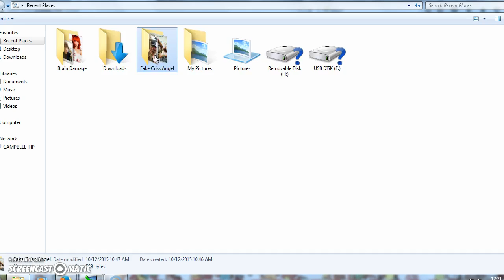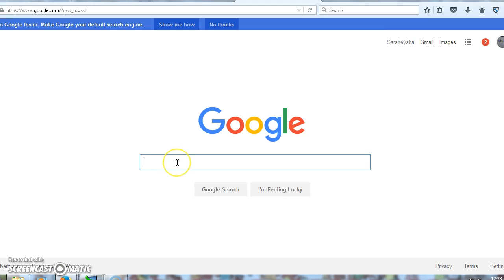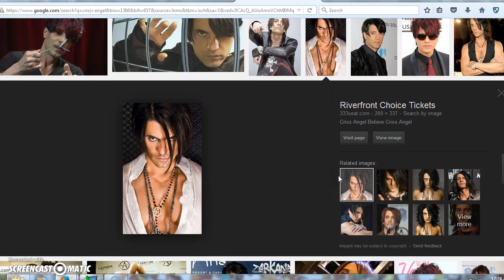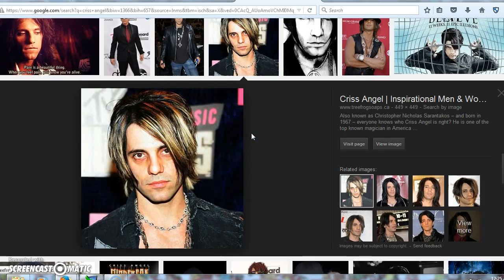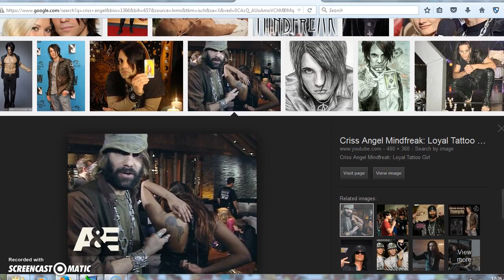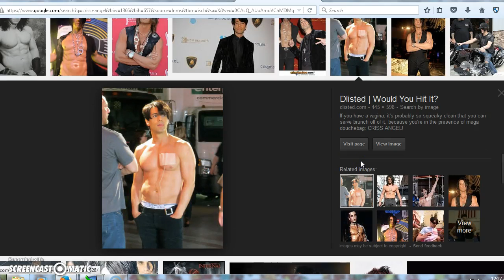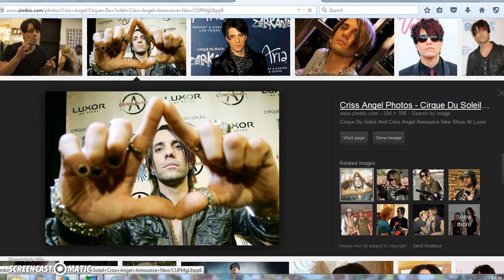Criss Angel Impersonator (Psyop) Military "Psychological Operation"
( Psyop) Approved by the government in 2010 as a military task force against opposing forces that use degradation, humiliation and sexual harassment as means of engaging in psychological warefare and engaging in an emotional psychological response. Here is a man whos had plastic surgery funded by the US military (Psyop) and is recording footage and taking photos of himself a military sponsored "Operand"